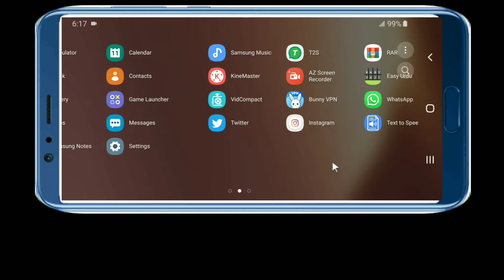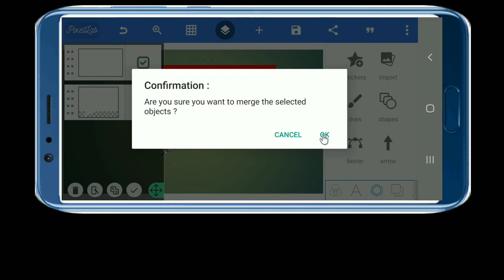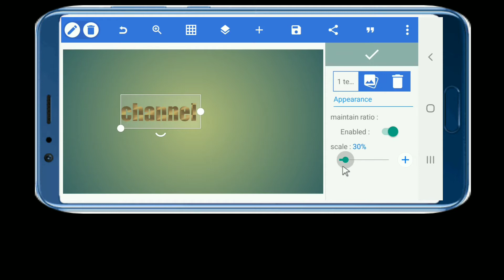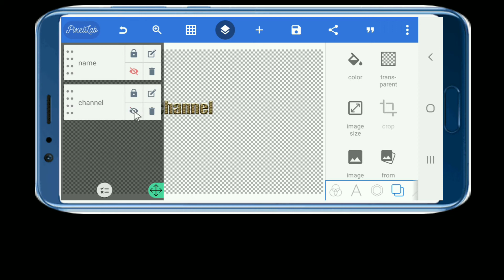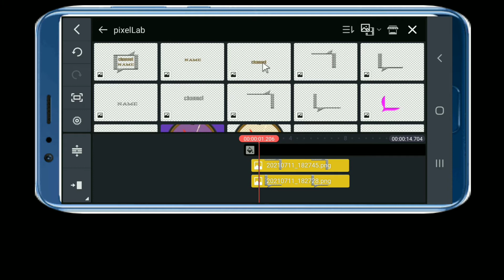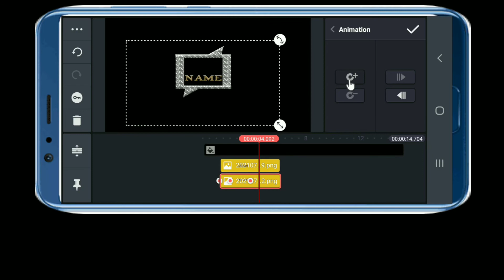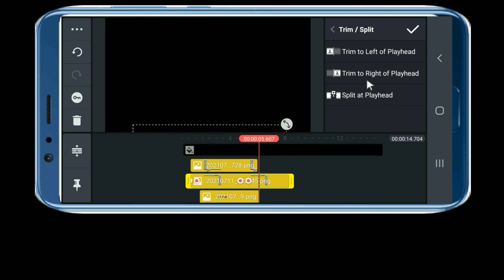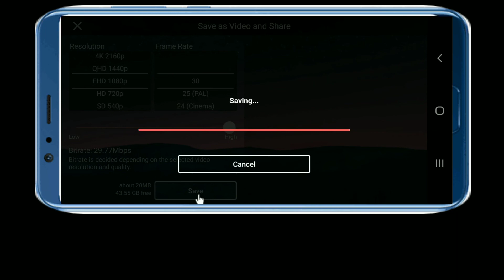How to create animated logo on mobile | metallic animated logo on pixellab and kinemaster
Hi friends,
today with an animated logo, easy steps, watch till end,
it will be better if you apply some changes, according to your desire.